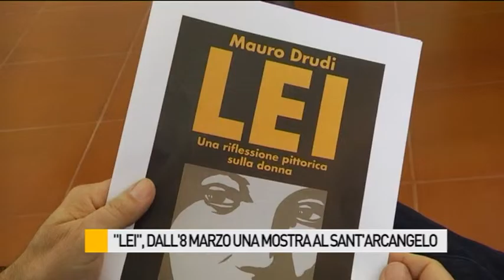"Lei", mostra pittorica al Sant'Arcangelo dedicata alla donna